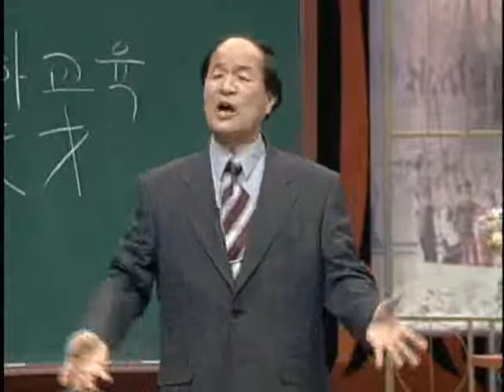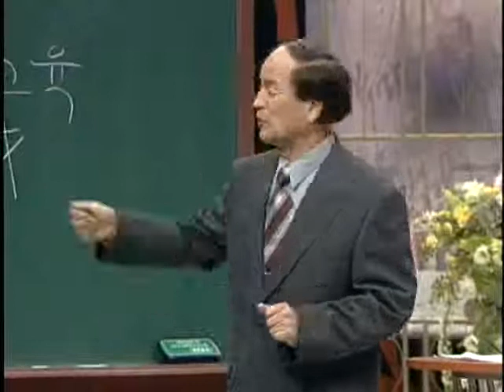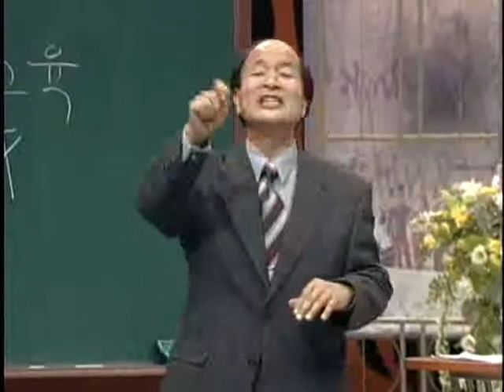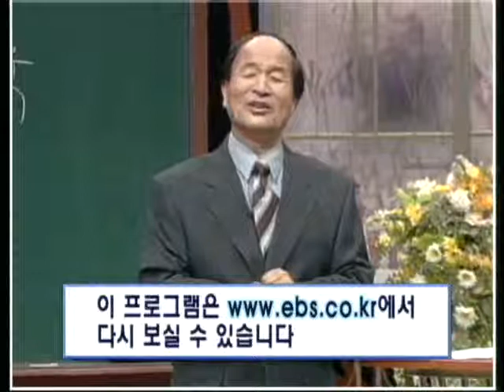EBS 기획 시리즈 - 3강, 태중에서부터 배우는 민족정신_#005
EBS, EBS 기획 시리즈, 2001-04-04, 3강:태중에서부터 배우는 민족정신

어머니의 태중에서 시작되는 이스라엘의 민족정신과 유대교식 천재교육관에 대해 알아본다.